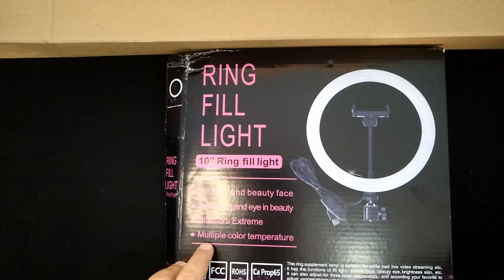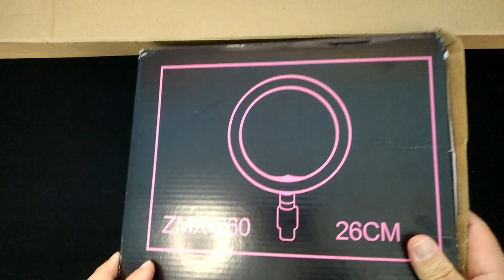Ring Dolgu Işığı (ZMX-260) İncelemesi